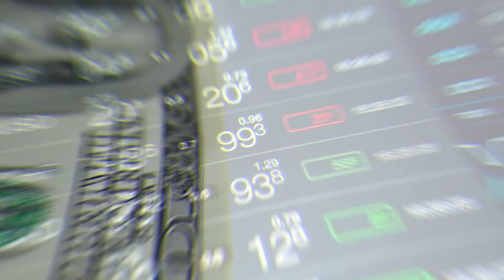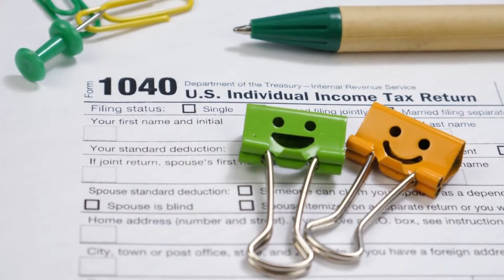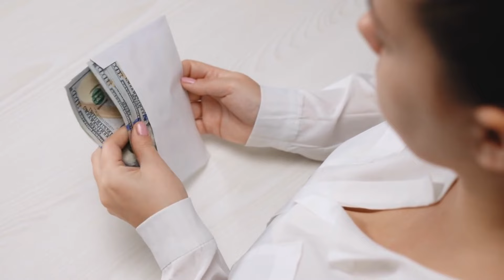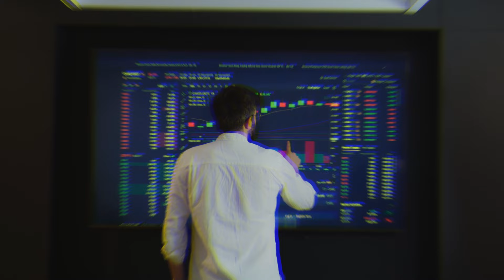BIDEN SIGNS NEW BILL TODAY - $5,200 ONE TIME CHECKS FOR ALL LOW INCOME SENIORS ON SOCIAL SECURITY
"Welcome, everyone! In this video, we're diving into game-changing news that just unfolded tonight. President Biden has signed a pivotal bill designed to offer substantial financial relief to our cherished low-income seniors who rely on Social Security.

We'll explore the intricacies of this new legislation, uncovering its profound impact on the lives of our valued seniors. The spotlight of this bill shines on the provision for one-time checks totaling $5,200, a crucial step toward immediate support for those who truly need it.

Join us as we break down the significance of this bill and its potential to make a tangible difference in the lives of low-income seniors.